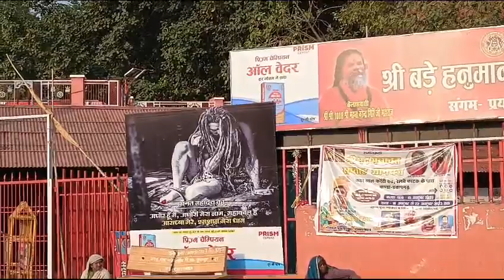19 October 2023